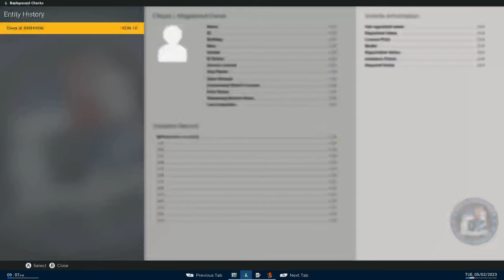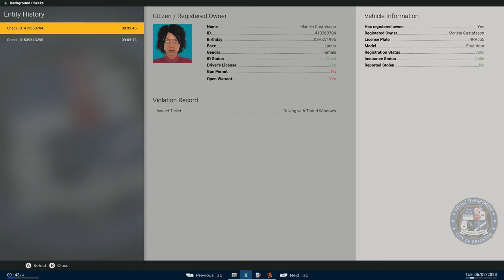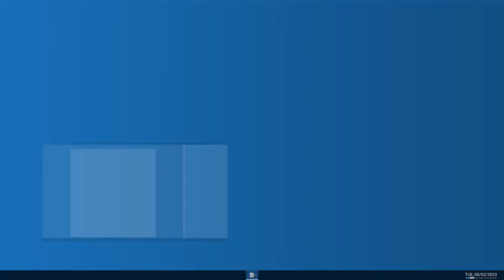Police Simulator: Patrol Officers | Episode 255!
Let's play Police Simulator: Patrol Officers, It's Time to get back out on patrol!